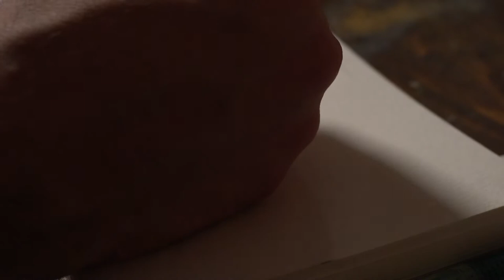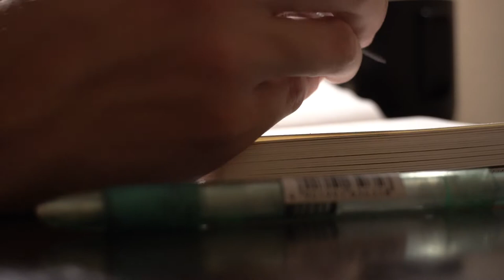Coffee, drawing, and Painting a Studio Ghibli Background (ASMR)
Thank you for stopping by to hang out here, it means a lot!
A brief look into a random morning as I draw and paint my way through a study of a Studio Ghibli background from spirited away. I've always struggled with landscapes, and frankly will probably for quite some time, which is why I chose one to work on today. However I need to get better so I can add more of them to my animation work. I'm sorry if you've taken the time to read this description as it is all over the place with very little cohesion... hope everyones week went well!
My Animation channel:
I believe this is the part where I am supposed to put a bunch of key words and phrases to help with the algorithm... if that even works anymore. So feel free to never scroll down this far as it will never make any sense, haha. Background painting for studio Ghibli. Hayao Miyazaki and his new films, including Spirited Away, Princess Mononoke, and My Neighbor Totoro. Quiet work being done in an almost ASMR fashion similar to David Bull, Japanese printmaker. Asmr similar to scratching, taping, triggers. Gibi asmr. Frivifox. Art tutorial. Making of. Maker. Painting. Watercolor. Poster Paint. Speed Paint. Time-lapse. Anime. Anime style backgrounds from famous manga and anime such as One piece, Naruto, Demon slayer, bleach, chainsaw man... etc.